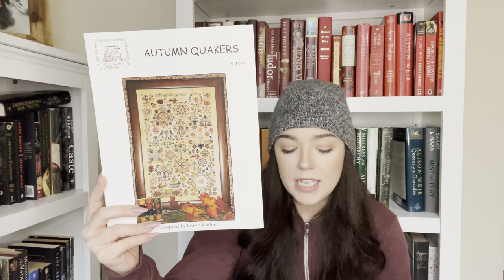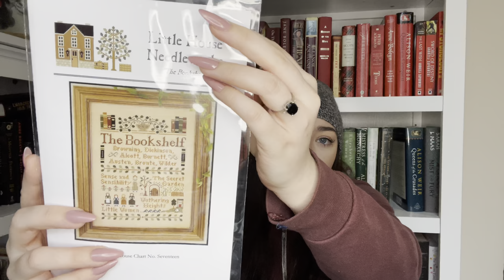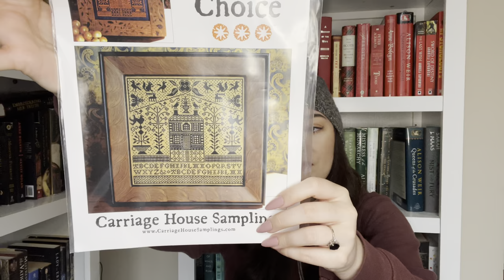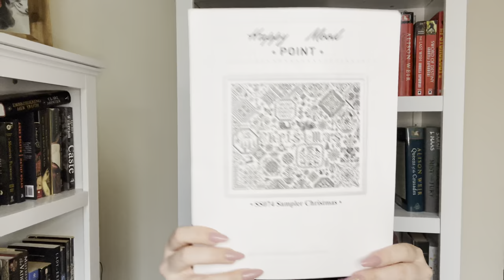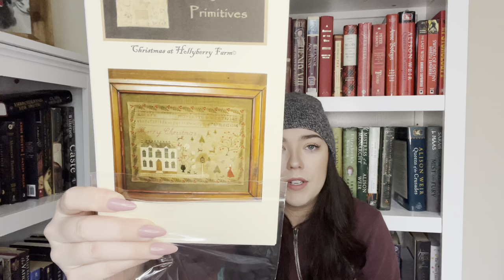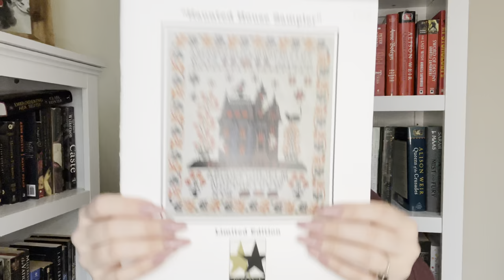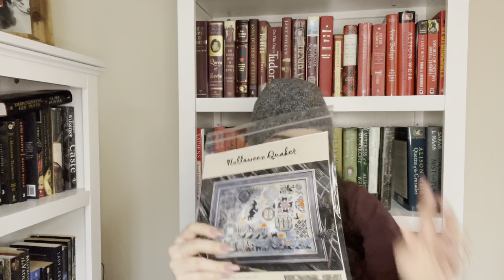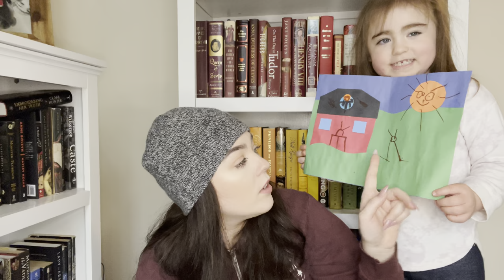Flosstube Extra • KIT PARADE 🎉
Hi everyone! Thanks for joining me for a special episode this week. I’ll be talking about all my kitted up projects.

-M

Amazon bags -

AUSTARK 10Pcs Zippered File Bags, PVC Mesh Document Pouch with Zipper, Receipts Organizer Pencil Bags for Office School Home Travel (B4 Size 15 x 11 Inches, White and Black)